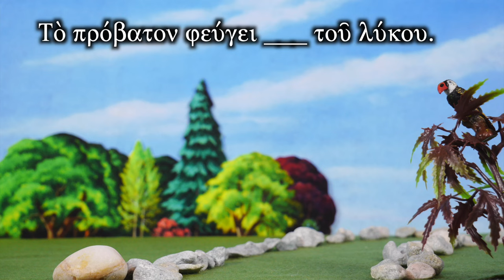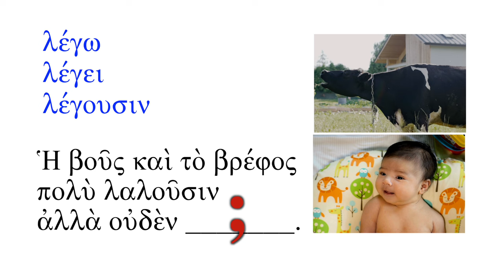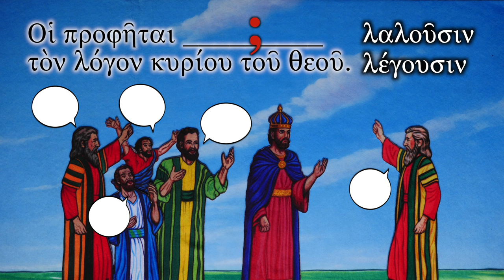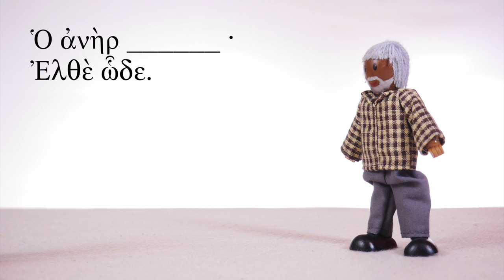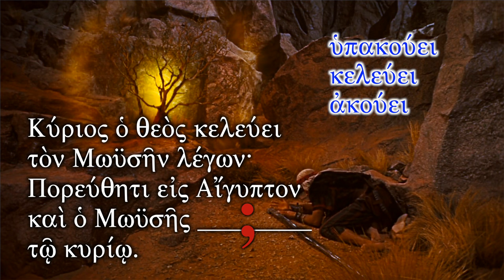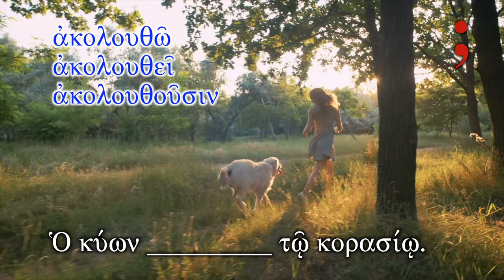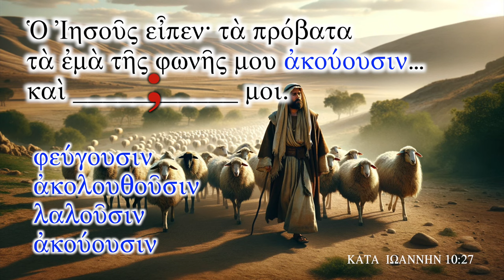Biblical Greek - Quiz for Lessons 29-30 - Free Greek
Test your knowledge with this quiz on messengers, messages, speech, hearing, listening, obeying, and following.